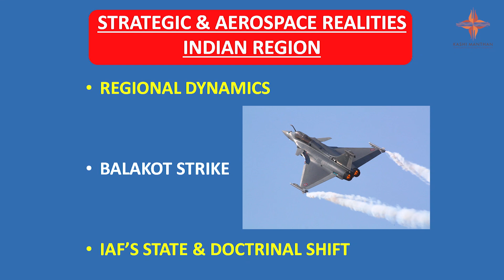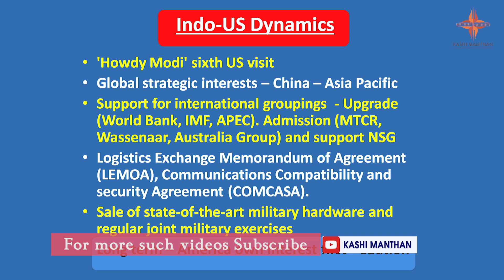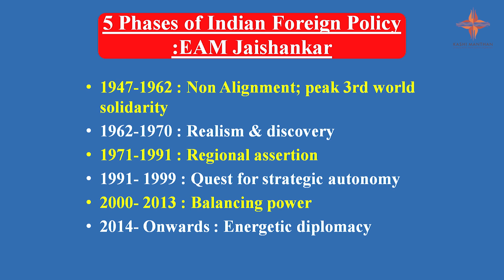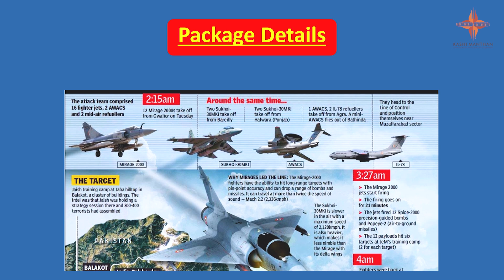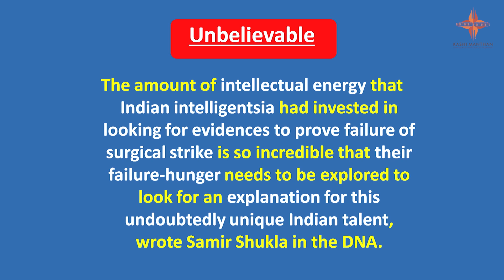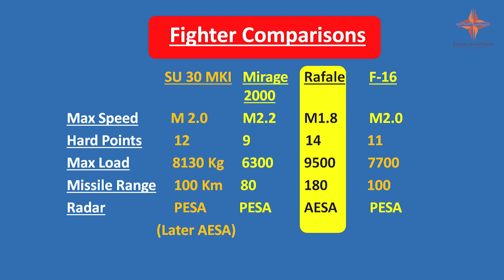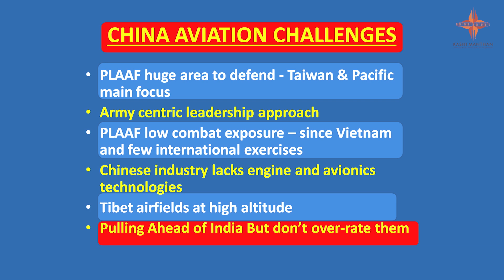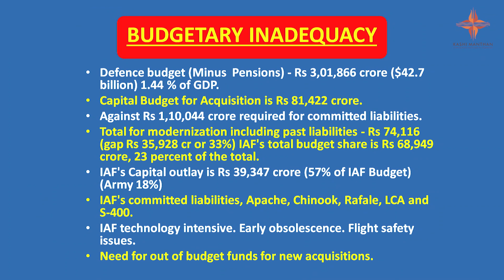Air Marshal Anil Chopra | Strategic and Aerospace Realities in the Region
Fascinating talk by Air Marshal Anil Chopra on 'Strategic and Aerospace Realities in the Region.' Air Marshal Chopra explained the minute technicalities of a complex subject in the simplest of ways understandable even to the lay person. That is the hall mark of a leader! A big thumbs up to the entire Kashi Manthan team which made the event such a resounding success. Keep supporting us to let a thousand minds bloom.